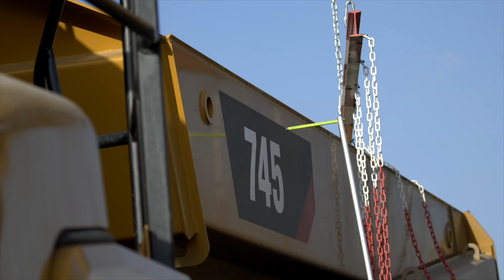Caterpillar Gépkezelői Verseny - THE ARTICULATOR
Caterpillar Gépkezelői Verseny 2018 Malaga